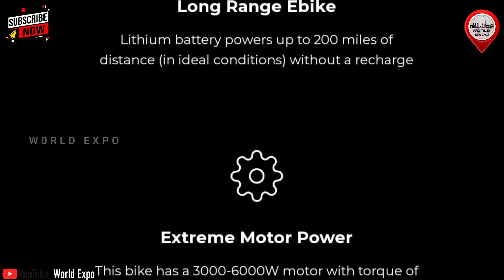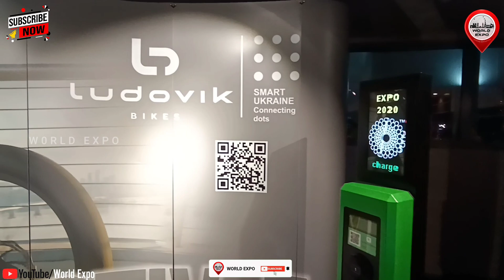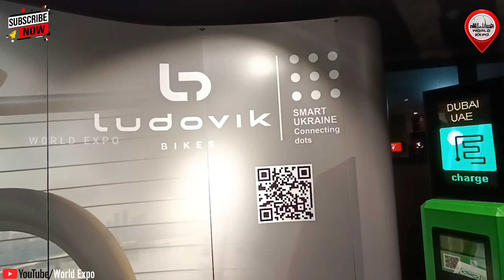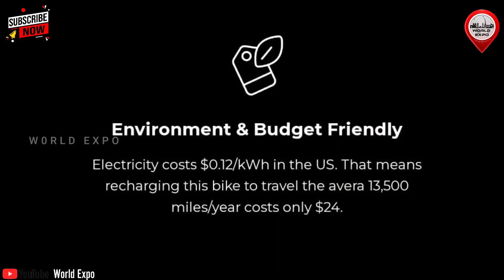Delfast Electric Bikes | World's Best Range Bikes | 200MI/321KM IN ONE CHARGE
The Delfast Top 3.0 e-bike is one of the best electric bikes on the market. The Delfast Top 3.0 holds the Guinness World Record for the longest electric bike ride on a single charge. It’s able to go over 200 miles on a single charge and what’s even more amazing is that’s on full electric model.

Similar to how Tesla is changing the electric car industry, Delfast is changing the electric bike industry. They are bringing the best batteries and technology into the electric bike space. Typical electric bikes in this price range have a riding range of 30-50 miles while the Delfast Top 3.0 has a max range of 200 miles. There’s really no comparison.

The speeds that the Top 3.0 can reach are close to the speeds you’d expect from a motorcycle or dirt bike. It’s an absolute beast of an e-bike and it’s really hard to compare other e-bikes to it.
The Delfast Top 3.0 is by far the best performing eBike on the market. It is one of the fastest eBikes, has the longest range, and has an amazing design and features. It can be used for off-road use or city riding and can even be registered as a motorcycle for limitless city riding and commuting.

The Top 3.0 Electric Bike comes with a single gear drive train that is water and rust resistant. So, you can take it out on dirt roads, muddy roads, pretty much where ever you want to ride, the Top 3.0 can handle it. The eBike features a QS V2 Motor with IPX5 Protection. The main power output is 3,000 Watts but during initial acceleration it can reach power outputs of 5,000 Watts. At peak power it can handle up to 6,000 Watts of power.

The Top 3.0 e-bike outputs power levels that exceed your average motorcycle.

The high Watt output of the Delfast motor allows the Top 3.0 eBike to reach speeds of up to 50 mph. Speeds of this level aren’t legal in all countries and areas, so, make sure to check your local laws to see whether or not it’s legal to ride at these speeds.

In areas where these speeds are illegal for electric bikes, Delfast has implemented a multi tiered speed limit mode. You can turn on the different speed modes, to meet your local requirements. The 3 modes are Pedal Assist (PAS) Mode, City/Unlimited Mode, and Recuperation Mode.
The Delfast Top 2.0 features a 72V 48AH Battery. This allows the e-bike to go on very long rides and is what made it possible for it to break the Guinness World Record for longest e-bike ride on a single charge. What’s interesting is that Delfast wasn’t trying to break the record they were just designing a bike that met there needs and ended up breaking the world record.
Since the Delfast Top 3.0 can be registered as a street bike, there’s no surprise that it comes with all the essential lights. It comes with a front head light that allows high and low beam options. You have turn signal (blinkers) on each mirror and a rear tail light that also has blinkers built in.
Since the bike has an amazing top speed of 50+ mph, they didn’t slack on the brakes. They added in Double Hydraulic Line Tektro HD-E525 Double Front 203mm brake disk. Yep, that’s a long name for a brake system but what you need to know is, they’re great brakes. They give you amazing stopping power to keep you safe while riding at high speeds.

In some places these brakes are able to be registered as road vehicles, so being able to stop in emergencies and every situation is important. They didn’t hold back when choosing the components for their braking system.
If the performance aspects of the Delfast E-bike weren’t enough, they also added some cool gadgets and technological advancements that you don’t see on your every day e-bike.

The Delfast bike is pretty much a car, it comes with a key fob that allows you to lock, unlock and start your bike. It has an alarm and a push to start/stop button on the bike.

It also comes with a phone app that allows you start the bike, track the bike through GPS, Remote launch, and much more.